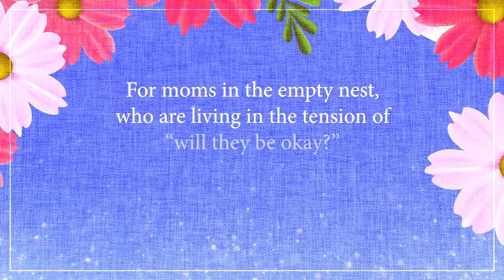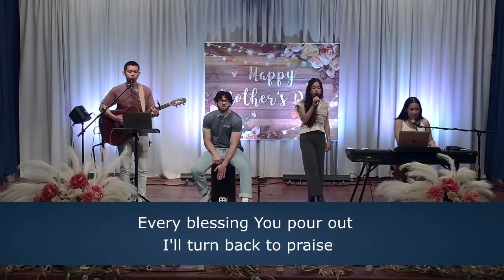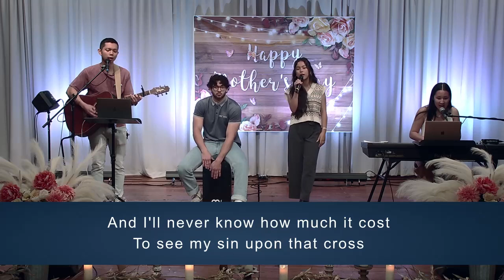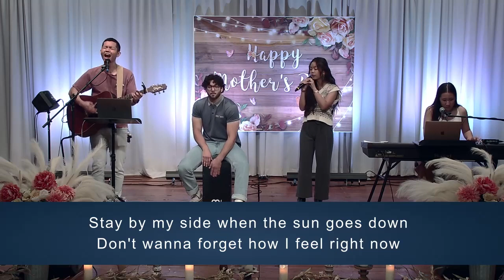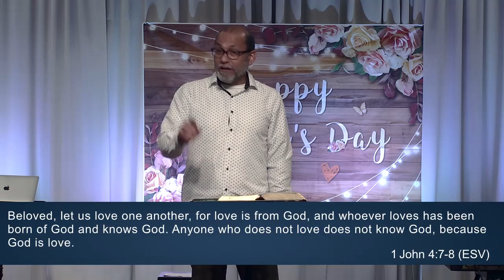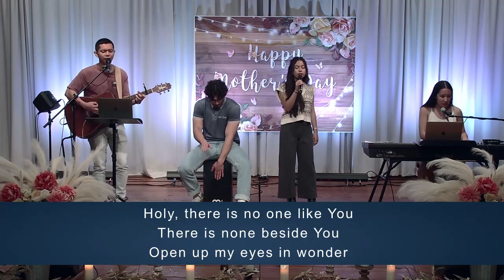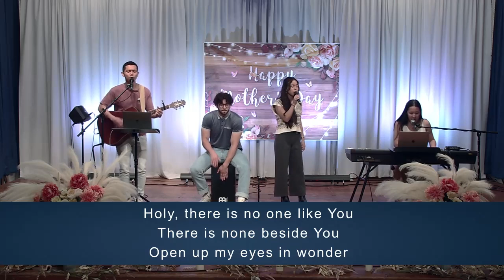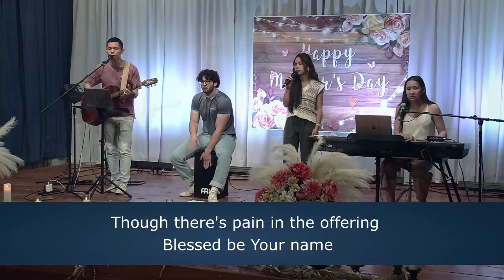05-14-23 Greatness Is Within You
On Mother's Pastor Dave Lantow shared a message to call greatness out of mothers.

As people created in the Image of God we can access His sustained love in all we do. Check out this message to hear how we can bring The Image of God into all our roles and relationships.